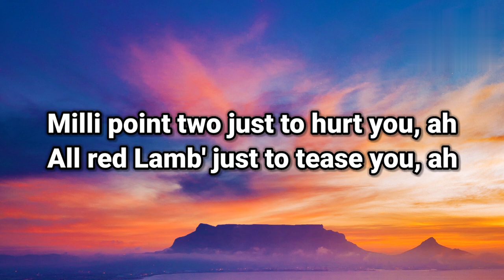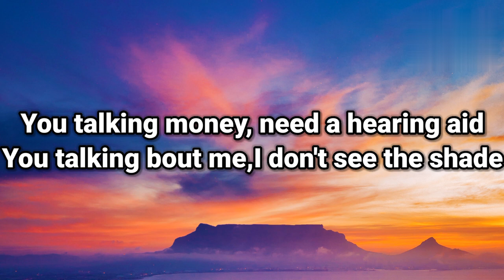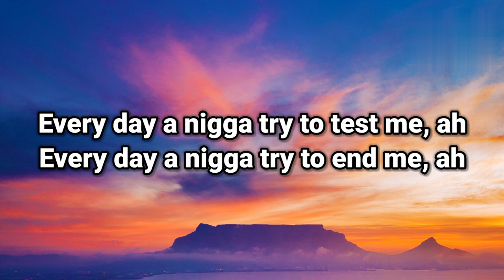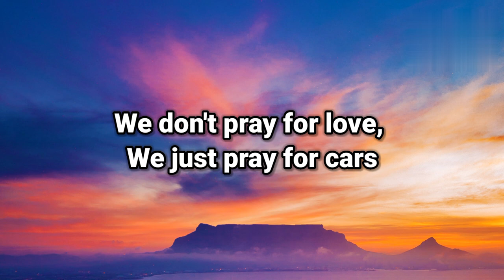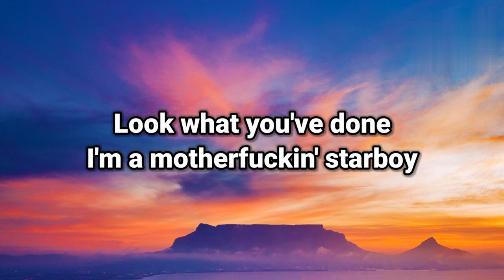The Weeknd - Starboy (Lyrics) ft. Daft Punk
The Weeknd - Starboy Lyrics
 Starboy Lyrics

[Pre-Chorus]
House so empty, need a centerpiece
20 racks a table cut from ebony

[Pre-Chorus]
20 racks a table cut from ebony

[Verse 3]
100 on the dash get me close to God

[Pre-Chorus]
20 racks a table cut from ebony

LG C2 210 cm (83 Inches) Evo Gallery Edition 4K Ultra HD Smart OLED TV OLED83C2PSA (Black) (2022 Model) | With Eye Comfort Display

Samsung 845 L Inverter Frost Free Side-by-Side Refrigerator (RS82A6000SL/TL, Ez Clean Steel)

Hisense 139 cm (55 inches) 4K Ultra HD Smart IPS QLED TV 55U7H (Black)

Apple 2021 MacBook Pro (16-inch/41.05 cm, M1 Pro chip with 10‑core CPU and 16‑core GPU, 16GB RAM, 512GB SSD) - Space Grey

Apple 2021 MacBook Pro (16-inch/41.05 cm, M1 Max chip with 10‑core CPU and 32‑core GPU, 32GB RAM, 1TB SSD) - Silver